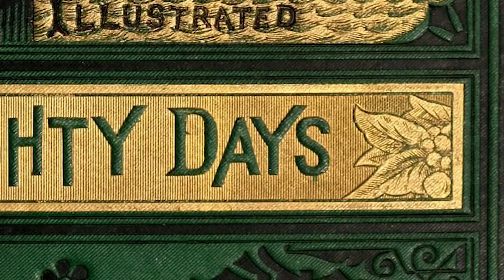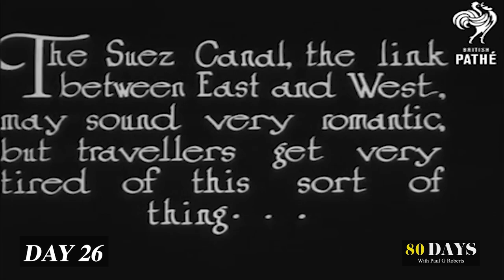DAY 26 "RETRACING FOGG'S JOURNEY TO THE SUEZ CANAL" '80DAYS' Series with Paul G Roberts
It's now Day 26 and Roberts arrives at the famous Suez Canal in Egypt. The Suez Canal opened in 1869 and Phileas Fogg travelled through it, just three years later  in 1872, as he left the European continent heading through Egypt’s Suez Canal, then around the Arabian Peninsula heading for India.

The Suez Canal is a man-made waterway connecting the Mediterranean Sea to the Indian Ocean via the Red Sea. It enabled a more direct route for shipping between Europe and Asia, effectively allowing for passage from the North Atlantic to the Indian Ocean without having to circumnavigate the African continent. The waterway has been vital for international trade and, as a result, has been at the center of conflict since it opened in 1869.

Inaugurated in 1869, the Suez Canal was not just a technical achievement that connected the Red Sea to the Mediterranean, the East to the West.

In the Arab world this was a inflammatory symbol of European imperialism, worsened as it was also built by the Frenchman Ferdinand de Lesseps, and majority owned by France.
Egypt was ruled by Britain and France at the time and the Canal has ben the source of tensions for more than a century.

Phileas Fogg arrived in Suez aboard the SS Mongolia six and a half days after leaving London. 'As to seeing the town, he did not even think of it, being of that race of Englishmen who had their servants visit the country they passed through.

Today standing beside the Suez Canal in the desert just after dawn, you can watch the northbound convoy of container ships go through.

''80DAYS' Series
To the esteemed dreamers of this age and beyond, I stand before you at the culmination of a journey that has not merely spanned the globe, but also the vast landscapes of the human spirit

And now, as I stand at the threshold of this voyage's end, a mosaic of cities and faces etched into the fabric of my being, I reflect upon the grand tapestry that I have had the privilege to weave. From the sun-kissed shores of Sydney to the historical tapestry of London, traversing the rich landscapes of Europe, the timeless majesty of Egypt, the vibrant heartbeat of India, through the steaming jungles of Southeast Asia, ascending to the technological marvels of Japan, and spanning the vast oceans to the dreamscapes of America—I have not raced against time, but rather danced with it, capturing the pulse of the remarkable peoples of Earth on film.

This odyssey, was crafted in the shadow of Jules Verne's immortal prose ‘Around the World in 80 Days’, but more than a nod to literary genius—it is an homage to the insatiable human thirst for discovery. A thirst some poetically inclined termed ‘Wanderlust’.

Jules Verne, the maestro of imagination, once penned a tale that transcended the boundaries of his time, instilling dreams of circumnavigation in the hearts of many. It was 1872 ! Around the World in Eighty Days' is not a mere flight of fancy, but rather a testament to the indomitable spirit of adventure that dwells within us all—embodied by the iconic Phileas Fogg, a gentleman whose clockwork precision belied a heart capable of untold depths.

Making an Award winning film is no small feat. Roberts has no less than 16 Best picture wins from major international Film festivals to his credit.

Usually it takes a great story, a team of highly skilled artisans. Writers, producers, a great director, editors, actors and usually a pile of money. And even then it takes a decent amount of luck and a lot of dedication for it to realise the promise it had on paper. There are a million things that can derail the project. The degree of difficulty is amplified many times over when it has ambitions to become a series.

But for one person to attempt to all of this solo, is for most experts just insanity.

In this new 80 episode solo 'Round the World' Series, Award winning filmmaker and travel lover Paul G Roberts attempts to do the impossible, in which he is the writer, director, producer, star, presenter, camera / sound / lighting / drone cam operator and financier. Everything but the editing.

EDITED BY MARCO PENG